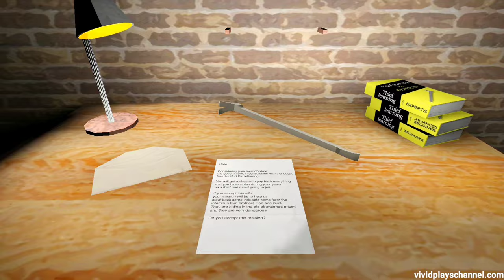How To Get The Mona Lisa Painting Without Entering Electric-locked Room In The Twins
With this trick you don't have to shutdown the electricity and open the room to get the painting, guess the twins are good in stealing but not in keeping.